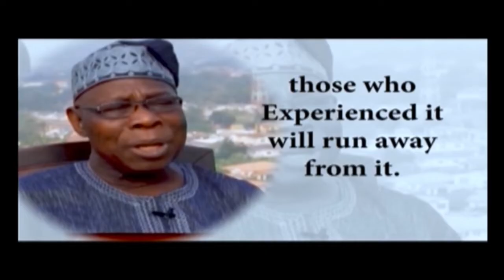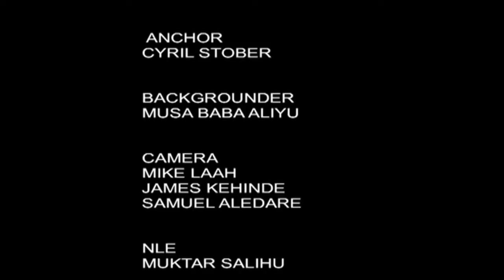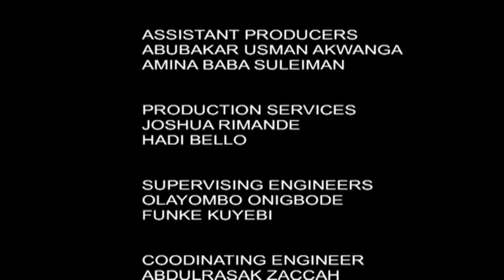Tuesday Live: FG N5Billion Post-Subsidy Intervention | 22nd August 2023 | NTA